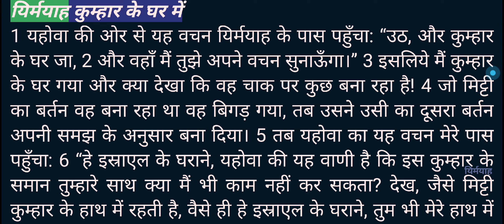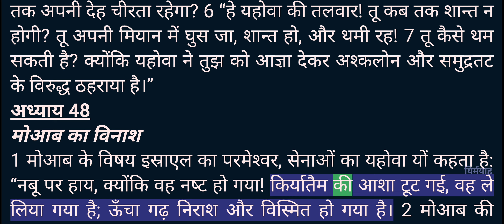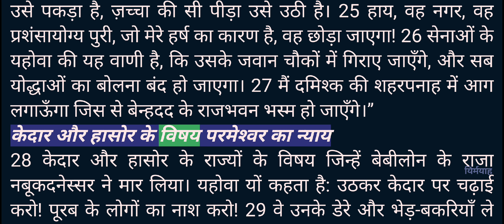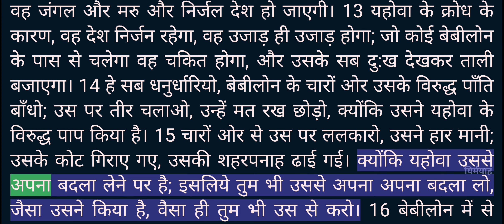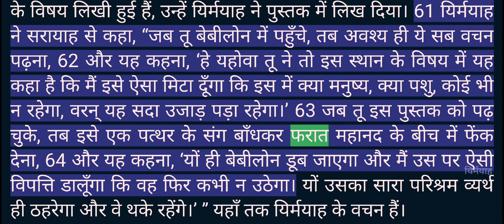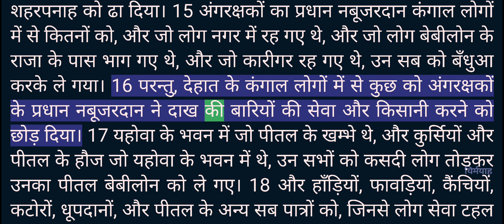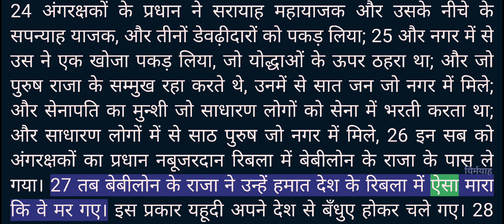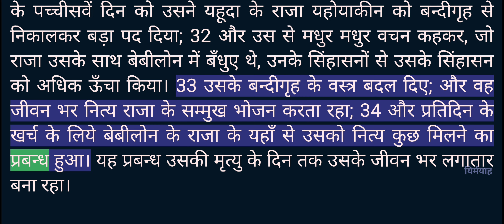Video Bible - Hindi - 24_यिर्मयाह (Jeremiah) Chapters 1 to 52 - Male voice 1 - R1080T200